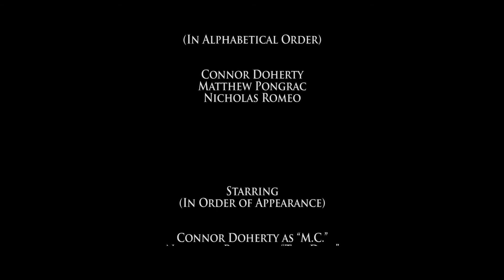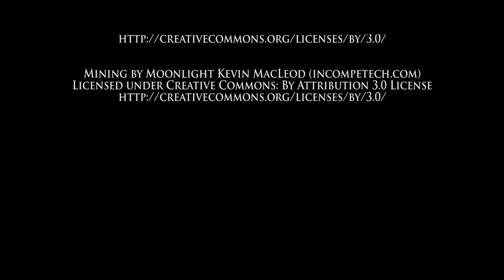Vizelet (Short Film)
My latest "masterpiece"
Plot: A dude really needs to pee. Then exciting stuff happens... I swear. vvv See more vvv

Maral Otgon-Ulzii

Nicholas Romeo